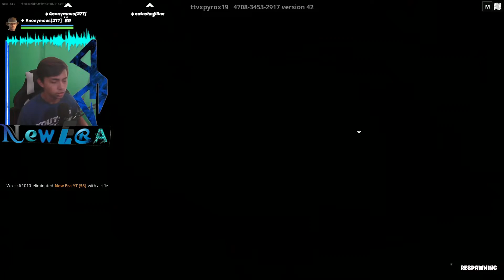I got Arrested in Fortnite!!!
Family Friendly Channel  I Promise NO Cussing or any of that stuff.
Fortnite Username :  New Era YT